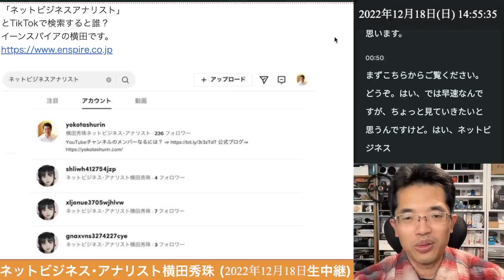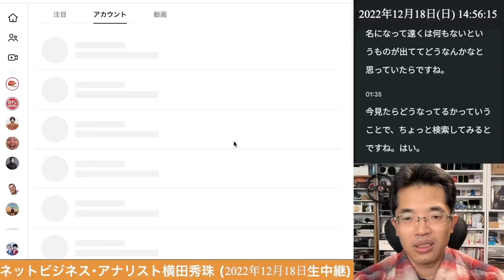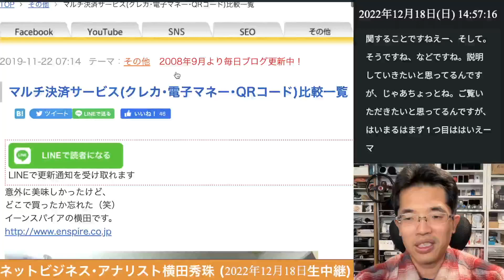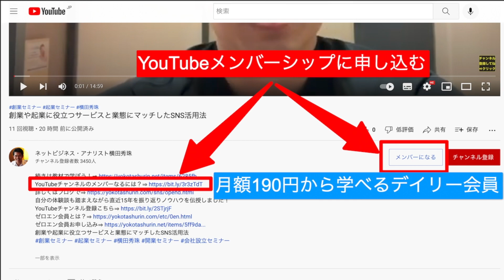キャッシュレス決済に関する2022年12月分で注目すべき15のニュースとは？の続きはYouTubeメンバーシップで！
マイナンバーカードに関するニュースが重要なので要チェックです！
スマホQRコード･キャッシュレス決済ニュース2022年12月分の続きはYouTubeメンバーシップで！